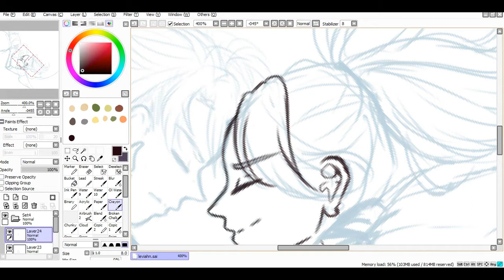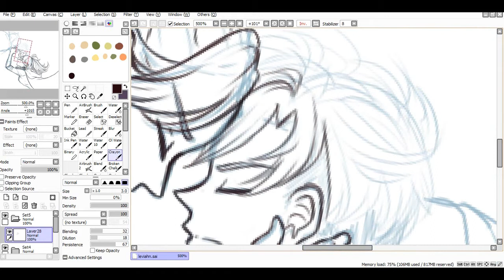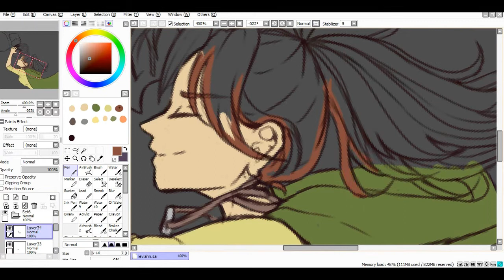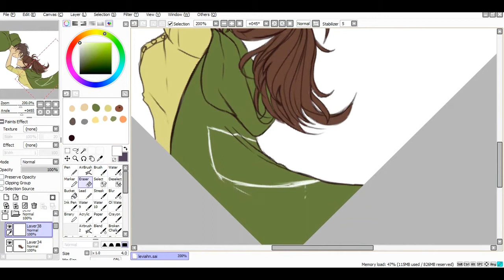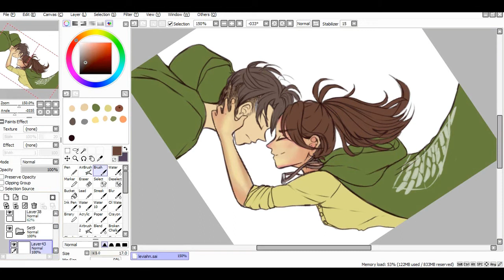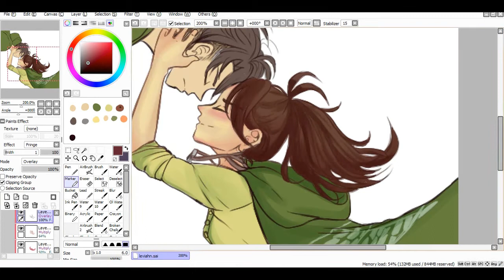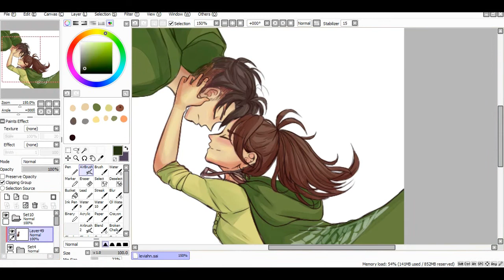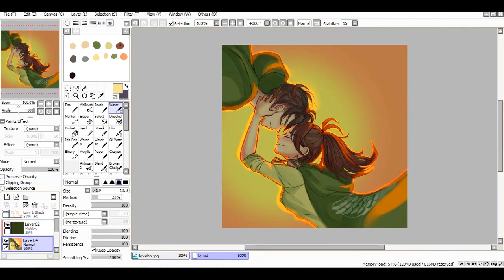Sunset Farewell | Speedpaint [Paint Tool SAI]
I can't believe it. I'm still in the fandom after all these years. Anyways... it's Levihan!
Yes- I still ship them and I'm actually quite happy with the way this actually
turned out. It didn't take four hours- it wasn't a hassle to think about- (except for Hanji's hair)
and for once in a while- I'm happy with what I've got. I wanted this originally to be an icon
to replace my old one, I think I did replace it. I screwed around with the lighting and put an
orange background to give it a bit of life.

Programs:
Intuos Wacom Tablet
Screen-Cast-O-Matic
Songs:
Ivankeyz- Snowstalgia
Izzard- As we fade away.
Also the image can be found here! :D